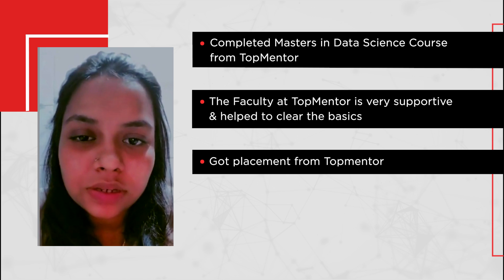Best Data Science Course in Pune | Muskan Chaurasia Recommends TopMentor